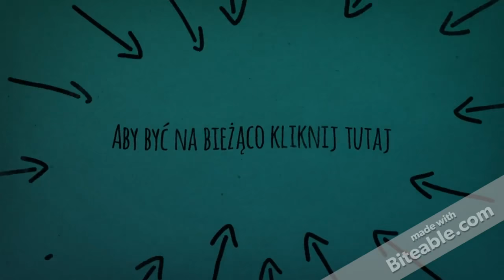Rozpoczęcie sezonu podlodowego 2017 | Płotki na spławik i mormyszkę.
[ROZWIŃ OPIS]

Witamy

W tym odcinku po raz pierwszy wybraliśmy się na podlodówkę.
Przepraszamy że w tym odcinku nic nie mówiliśmy, ale wiatr nie ustawał i kamera nie przechwytywała głosu.

Już niedługo kolejne filmy z naszych wypraw wędkarskich
Dzięki że obejrzałeś/aś i widzimy się w kolejnym odcinku.